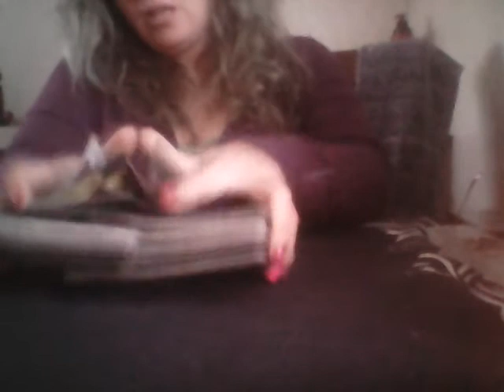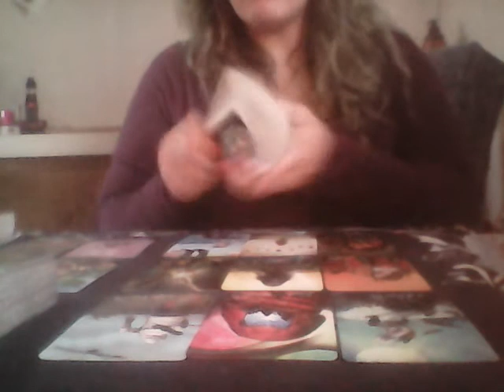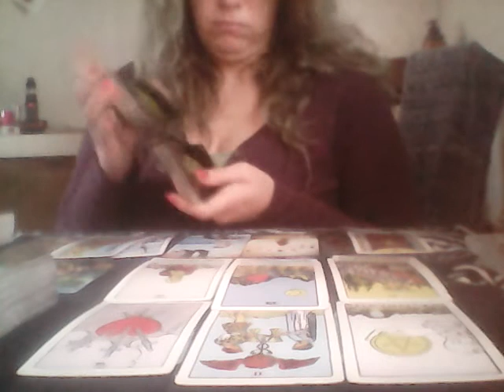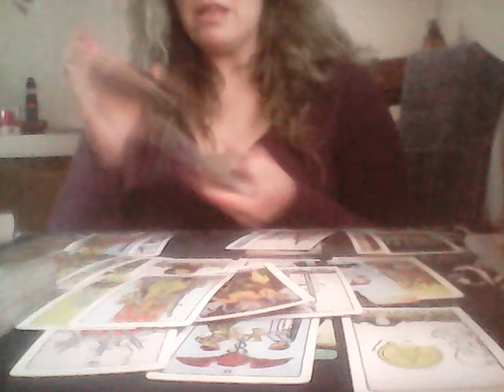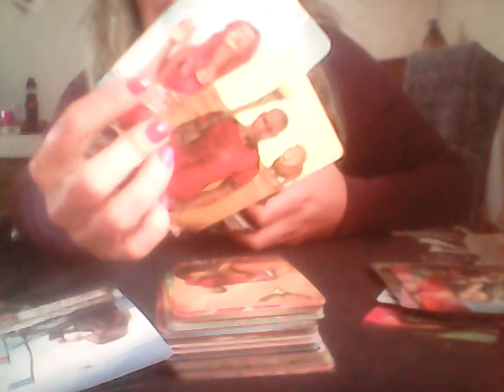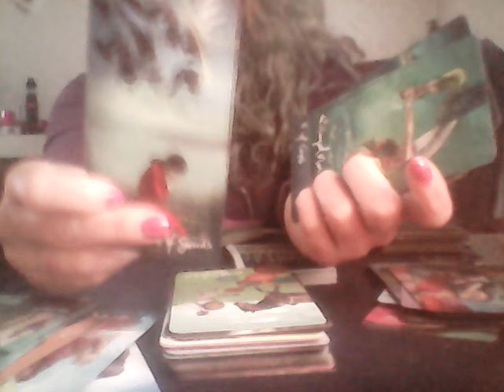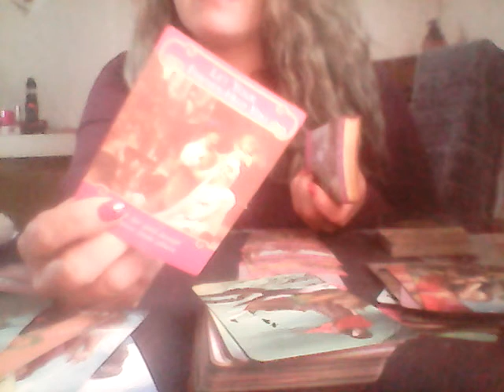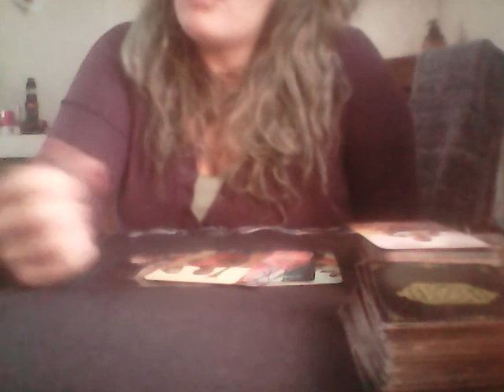***COLLECTIVE*** THIS PERSON IS DROPPING THE OLD FOR YOU!! BUT CAN YOU TRUST THEM??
This is a collective reading. Do not make any major life decisions over this reading, it is for entertainment. Sending love and light to everyone.

3 questions-$6
5 questions-$8
full reading-$10

For specific items and boxes that i will personally handle and create for you, please leave an email and i will get back to you as soon as i can.